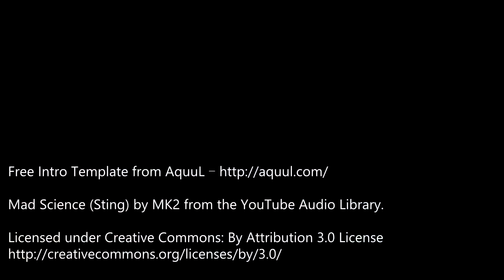Overwatch: McCree Quad kill made Athena raps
Overwatch: Announcement Voice Over gone wild

McCree's deadeye 4Kl dries the VO gone crazy

Triple,butto,boobo,dribble...Kill